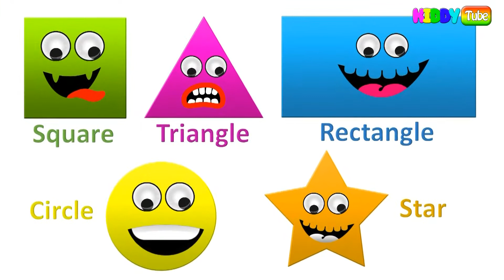Shapes Song | Shapes Rhymes | We Are Shapes | Shape Song | Shape Songs for Kids | KiddyTube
KiddyTube is home to various popular nursery rhymes that educate & entertain toddlers. Our videos impart family values & encourage healthy habits. Parents will realize that this is the ideal destination to not only acquire knowledge & thinking skills but also develop imagination & creativity.